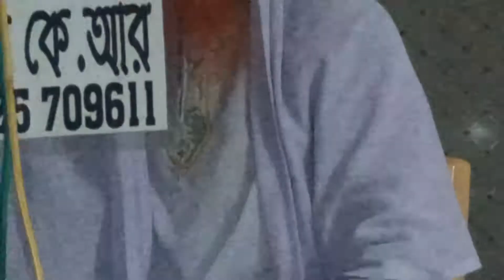মধুর জিকির।পীরজাদা আলহাজ হযরত মাওলানা হোসাইন আহমেদ আল-হাবিবী পীরসাহেব।০১৭১৫-৬০২০১৮